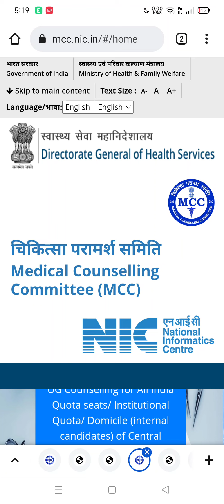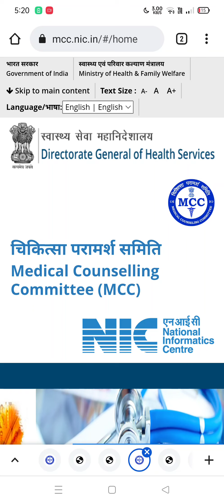NEET UG 2021 All India & Kerala medical counselling doubts